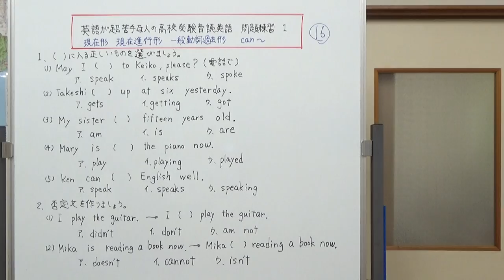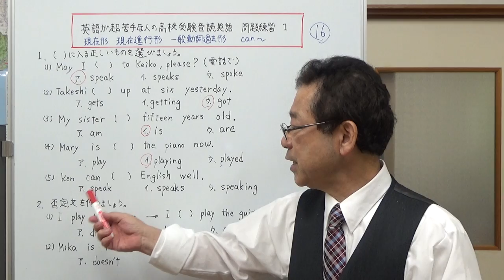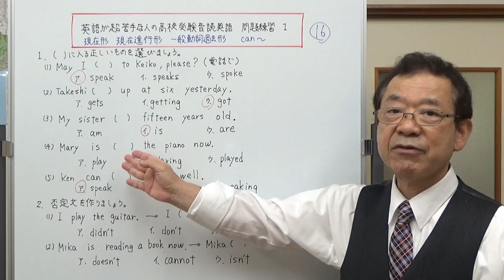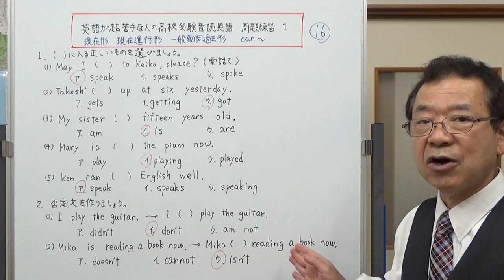現在形・現在進行形・一般動詞の過去形・can～やBe動詞の文 問題練習1 英語が超苦手は人の高校受験音読英語 第16回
これまで学習してきた文法の問題練習をする動画です。問題を解き、解説を理解してから何度も音読練習をすると、文法が理解しやすくなります。